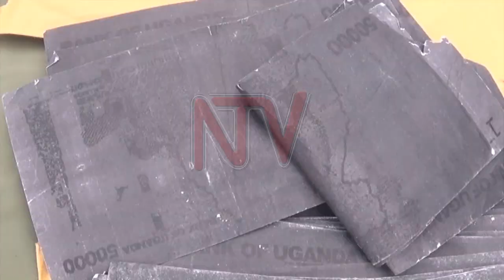UPDF holding 4 suspects found with army uniforms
The UPDF are holding four people who were found with army stores, including uniforms, tear gas canisters as well as fake money and a machine used to prepare this currency. The four were arrested in Masanafu in Lubaga division and have been transferred to Makindye Police Barracks for prosecution before the General Court Martial. It comes at a time when several civilians have been seen in public wearing army fatigues or attire resembling them.